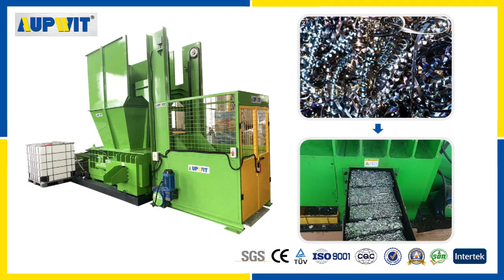Auto Metal Balers